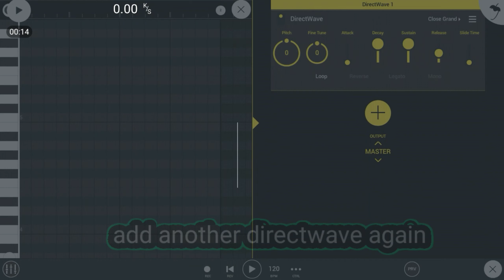how to get nexus piano in fl studio mobile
In this video I will show you how to get the nexus piano vst sound in fl studio mobile

Steps
Select direct wave plugin
And click on keyboard
After select close grand
And then open the channel rack
And then click on direct wave and add another keyboard
After click on grand piano

Add close grand + grand piano = nexus piano